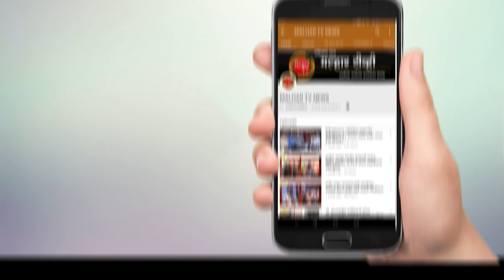5 लाख 62 हजार रूपये किंमतीचे दागिने चोरणाऱ्या दोन सराईत गुन्हेगारांना पनवेल शहर पोलिसांनी केले गजाआड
पनवेल शहर पोलीस ठाणे हददीतील शिरढोणपाडा या गावातील राहणा - या सौ.भारती भरत चौधरी यांच्या बंद घराच्या दरवाजाचा कडी कोयंडा उचकटुन ५,६२,००० / -रुपये किमतीचे १४० ५०० ग्रॅम वजनाचे सोन्याचे दागिन्याची घरफोडी चोरी करणाऱ्या दोघा सराईत गुन्हेगारांना पनवेल शहर पोलीसांनी गजाआड केले आहे.
       सदरचा गंभीर स्वरुपाचा गुन्हा उघडकीस आणण्यासाठी पोलीस आयुक्त बिपीनकुमार सिंग , पोलीस सहआयुक्त डॉ.जय जाधव , पोलीस उप आयुक्त शिवराज पाटील व सहा पोलीस आयुक्त , रविद्र गिड्डे यांनी विशेष प्रयत्न करण्याबाबत सुचना दिल्या होत्या . गुन्हयाची उकल : वरिष्ठांनी दिलेल्या सुचनांच्या अनुषंगाने पोलीस निरीक्षक शत्रुध्न माळी यांचे मार्गदर्शनाखाली गुन्हे प्रकटीकरण शाखेचे पोलीस अधिकारी पोउपनि सुनिल तारमळे व कर्मचारी पोहवा विजय आयरे , पोशि विवेक पारासुर , पोशि सुनिल गर्दनमारे व पोशि यादवराव घुले यांचे विशेष पथक नेमले होते . सदर घरफोडीचे कार्यपध्दतीचा बारकाईने अभ्यास करता असे लक्षात आले की , सदर घरफोडी चोरीचे आरोपीत हे याच परीसरातील असावेत त्या अनुशंगाने तपास सुरू केला . सदर पथकाने गुप्त बातमीदार मार्फत खात्रीशीर माहीती प्राप्त करून सदरच्या भागात आरोपीतवर पाळत ठेवुन एका आरोपीस पळस्पे फाटा , पनवेल येथुन ताब्यात घेवुन त्याच्याकडे गुन्हयाबाबत कौशल्यपुर्ण तपास केला असता त्याने त्याचे नाव अनिल लक्ष्मण नाईक , वय ३५ वर्ष रा.गिरवले गाव , ता.पनवेल , जि.रायगड असे सांगुन त्याने सदरचा गुन्हा त्याचा साथीदार राजेश नारायण वाजेकर , वय ३८ वर्ष , रा.शिरढोणपाडा , ता.पनवेल , जि.रायगड याचे मदतीने केला असल्याचे सांगितले . आरोपी नामे राजेश नारायण वाजेकर यास शिरढोणपाडा येथुन शिताफीने ताब्यात घेवुन दोन्ही आरोपीत यांना अटक केली आहे . सदर आरोपीतांकडुन गुन्हयातील ५,१४,००० / - रूपये किंमतीचे सोन्याचे दागिने हस्तगत केले आहेत . सदर गुन्हयाचा तपास पोउपनि सुनिल तारमळे हे करीत आहेत . सदरची कारवाई पनवेल शहर पोलीस ठाणे गुन्हे प्रकटीकरण पथकाचे सपोनि निलेश राजपुत , पोलीस उप निरीक्षक सुनिल तारमळे , पोहवा विजय आयरे , पोशि विवेक पारासुर , पोशि सुनिल गर्दनमारे , पोशि यादवराव घुले , पोना अमरदिप वाघमारे , पोहवा नितीन वाघमारे , पोना नंदकुमार माने , पोना पंकज पवार पोना गणेश चौधरी , पोशि म्हाळु आव्हाड व पोशि राजु खेडकर या पथकाने केली आहे.